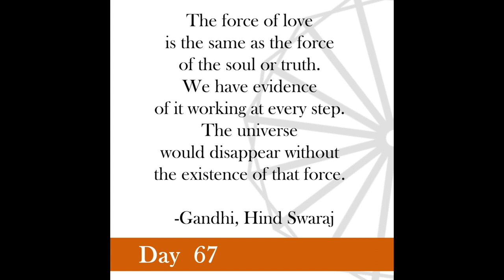Nonviolence Daily | Day 67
The force of love is the same as the force of the soul or truth. We have evidence of it working at every step. The universe would disappear without the existence of that force.
 -Gandhi, Hind Swaraj